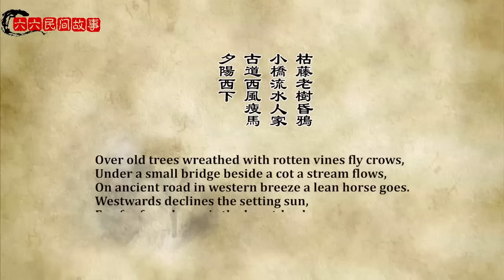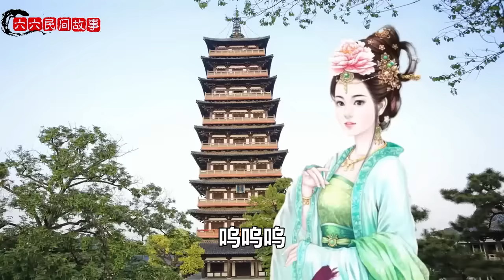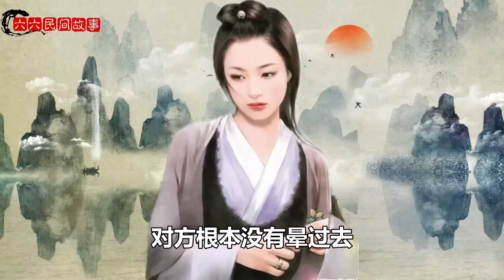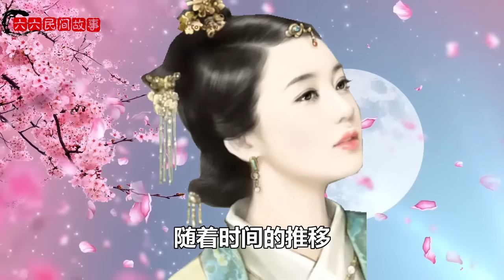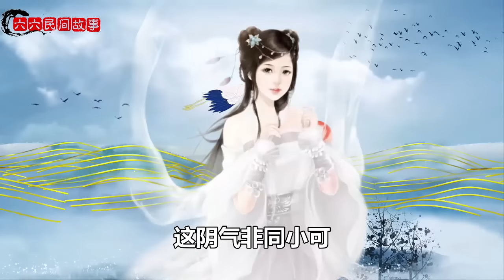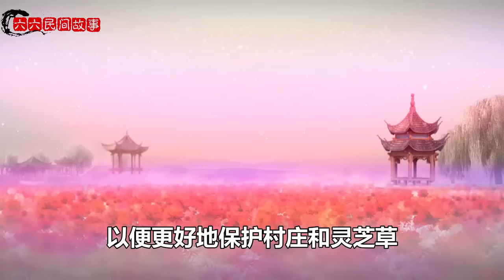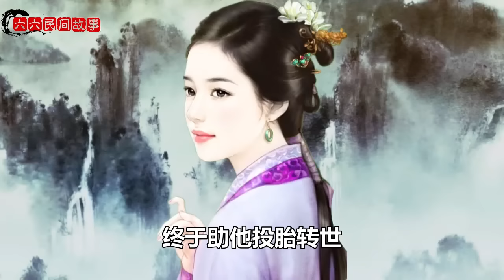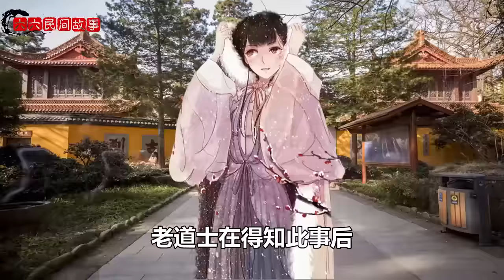民間故事合集：男子蓋新房，地基下挖出一雙鞋，阿公說晚上躲進豬圈里